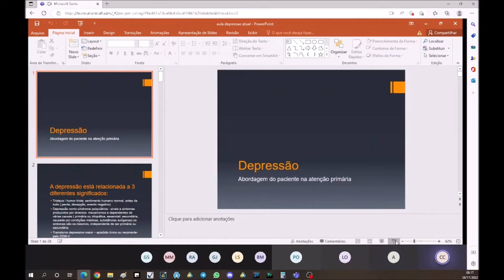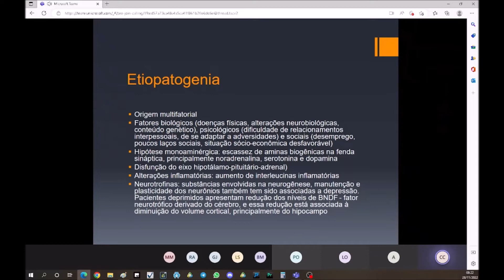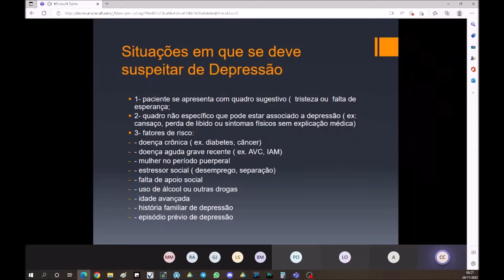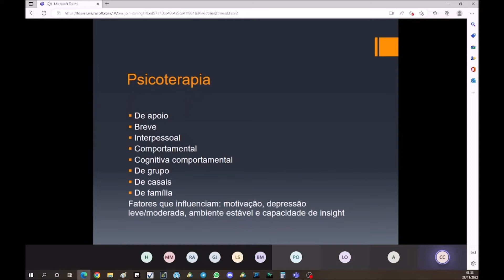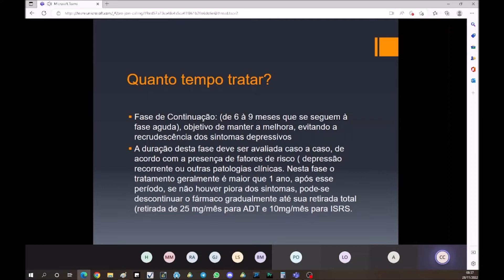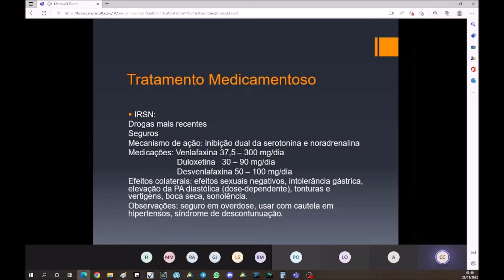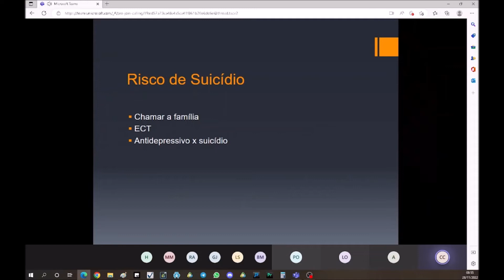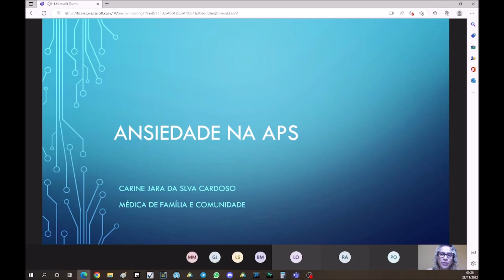Depressão e Ansiedade na Atenção Primária a Saúde (APS)